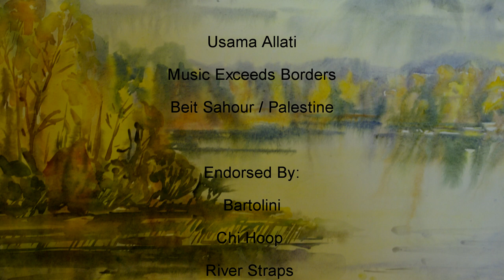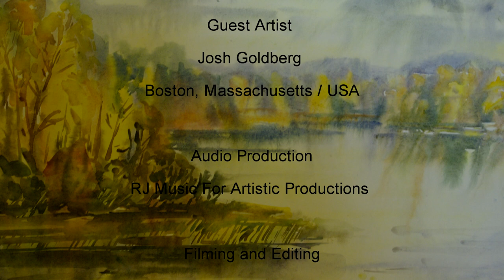Usama Allati Ft. Josh Goldberg - Basses vs. Chapman Stick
This collaboration is ￼a jazz reggae piece, composed by Music Exceeds Borders Palestinian Bassist Usama Allati in collaboration with American Chapman Stick wizard Josh Goldberg. Red Sky was given its name by Josh himself for the mixture of jazz and reggae vibes that this piece has.

Another collaboration launched by Music Exceeds Borders as we are proud to welcome Mr. Josh Goldberg as a guest artist in one of Music Exceeds Borders projects of international musical collaborations.

A piece where Nine Strings Bass, Six Strings Bass, and fretless Four Strings Bass go in total harmony with the Chapman Stick where Josh lays down his grooves amazingly and in full harmony with the three basses.

At this point, i would like to give a special thank you for my dear friend and bass wizard Charles Lambiase for granting me the fretless four strings bass as a gift ! Much love and respect for Charles !

I would like to thank my dear friend and fabulous Lithuanian painter and artist Ms. Regina Skomskiene for her contribution of a fabulous aquarel hand painted by her and put at the end of the video ! Big respect !

Usama Allati
Music Exceeds Borders

Endorsed By
Chi Hoop
G7th Capos
River Straps
Azahar Guitars
MGBass Guitars
Fusion Gig Bags
Bartolini Pickups

Guest Artist
Josh Goldberg
Sudbury - Massachusetts / USA

Audio Production
RJ Music For Artistic Productions

Tamer Samir